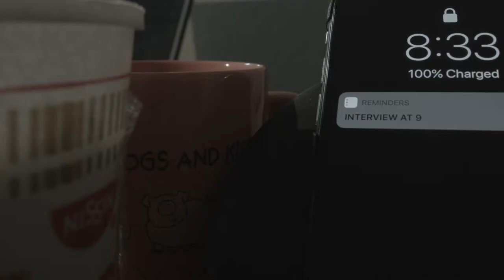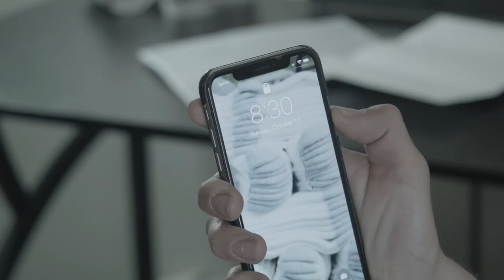[Student Film] The Sock in The Hamper - Helen Chen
Colorado Film School, Production 1 Midterm

Written, Directed, and Edited by Helen Chen
Assistant Director - Juliet Serrato
Actor - Brandon Braun
Phone call voice - Matthew McClough

Special thanks to my cat Rice Cake and Colorado Film School